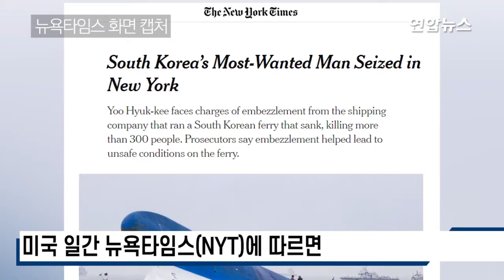'세월호 참사' 유병언 차남 유혁기 뉴욕 자택서 체포 / 연합뉴스 (Yonhapnews)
유혁기 세월호 체포 유혁기_체포 유병언 유병언_차남 유병언_세월호 유혁기_세월호 (서울=연합뉴스) 고(故) 유병언 전 세모그룹 회장의 차남 유혁기(48)씨가 미국 뉴욕에서 체포됐습니다. 23일(현지시간) 미국 일간 뉴욕타임스(NYT)에 따르면 미국 법무부 대변인은 세월호...